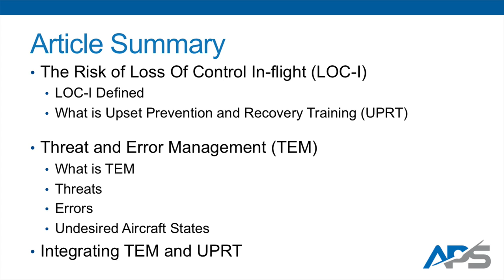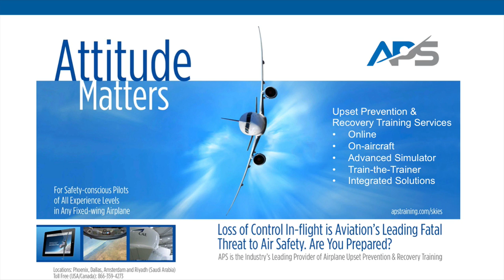Threat & Error Management in UPRT - Upset Recovery Training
APS discusses Threat & Error Management and the integration of Upset Prevention & Recovery Training (UPRT) to mitigate risks.